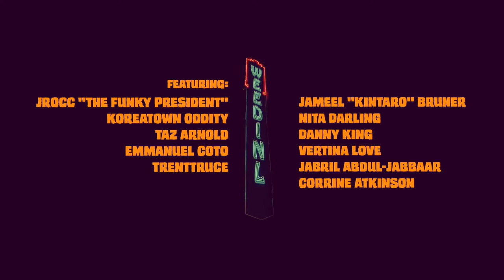J ROCC spin of THE KOREATOWN ODDITY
Don’t own copyright to music just made an edit of the main music video

Couldn’t find any long version so I made it

Copyright ownership and rights to the KOREATOWN oddity, stones throw records